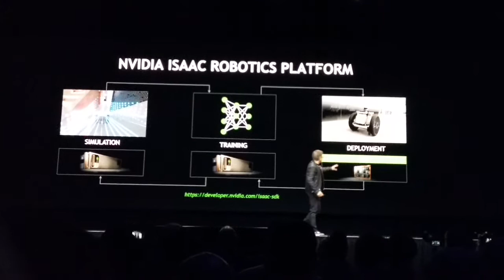NVIDIA 2018 ISSAC robotics development platform